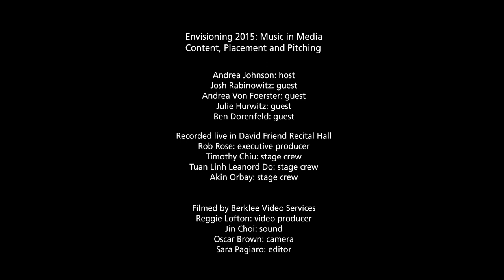Music in Media - Content, Placement, and Pitching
Envisioning 2015 presents Music in Media - Content, Placement, and Pitching hosted by Professor Andrea Johnson.

Andrea Johnson: host
Josh Rabinowitz: guest
Andrea Von Foerster: guest
Julie Hurwitz: guest
Ben Dorenfeld: guest

Recorded live in David Friend Recital Hall
Rob Rose: executive producer
Timothy Chiu: stage crew
Tuan Lihn Leonard Do: stage crew
Akin Orbay: stage crew

Filmed by Berklee Video Services
Reggie Lofton: video producer
Jin Choi: sound
Oscar Brown: camera
Sara Pagiaro: editor